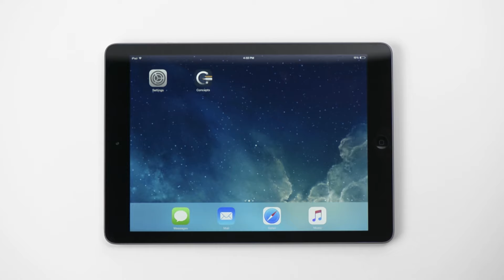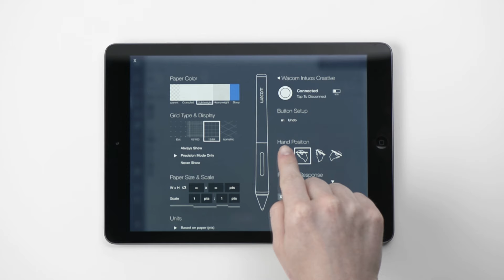Как осуществляется связывание Bamboo Fineline 2 с Concepts